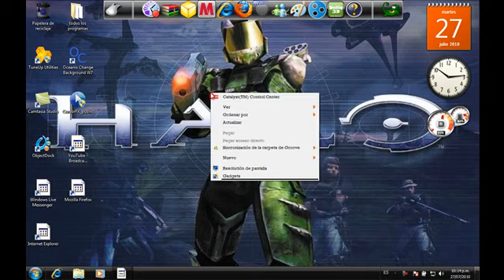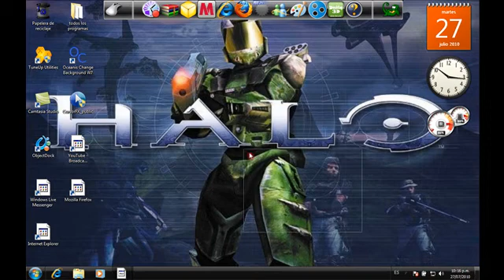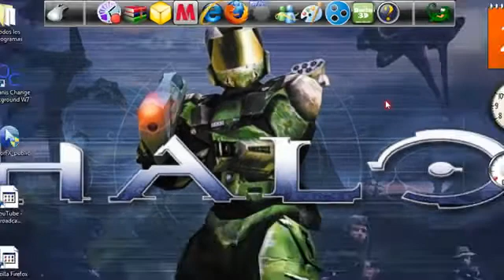como cambiar el fondo de pantalla de windows 7 starter